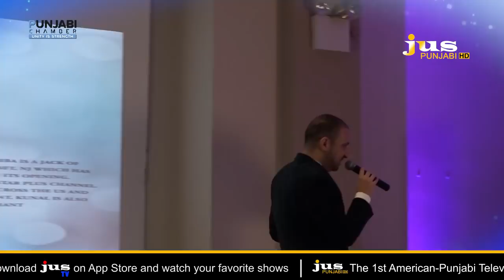PUNJABI CHAMBER || INAGURAL GALA || MANHATTAN, NY || ANUPAM KHER